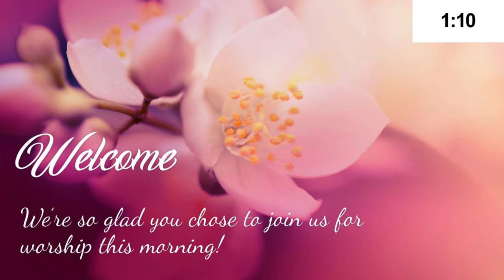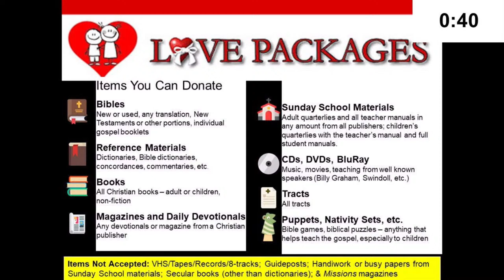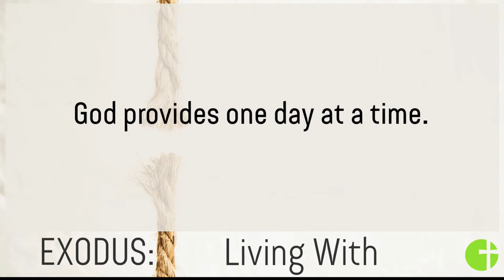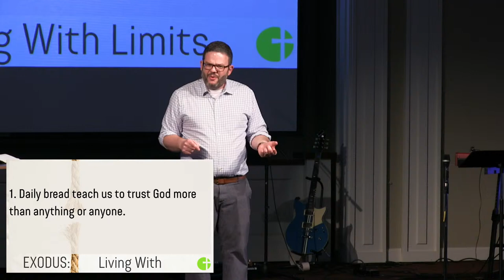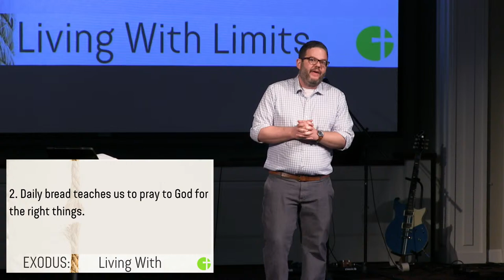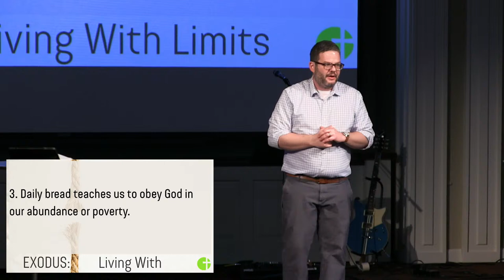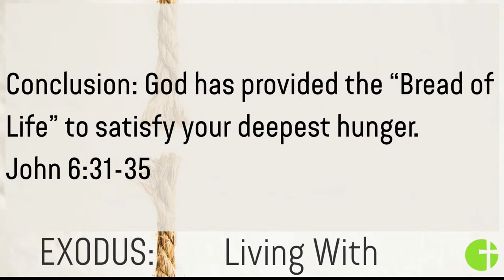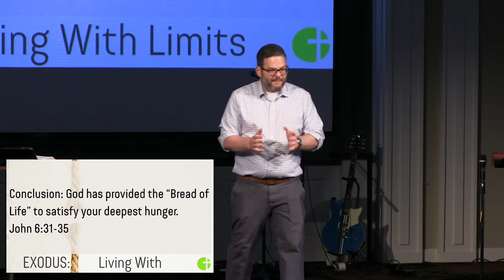Grace Church - 04/14/2024 - Single Service - Needy People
Click "More" for timestamps:

0:00:00 - Announcements
0:10:25 - Welcome
0:12:00 - Worship in Song
0:28:12 - Missionary Update
0:34:34 - Sermon: Needy People
1:17:33 - Worship in Song
1:26:09 - Closing Announcements/Prayer